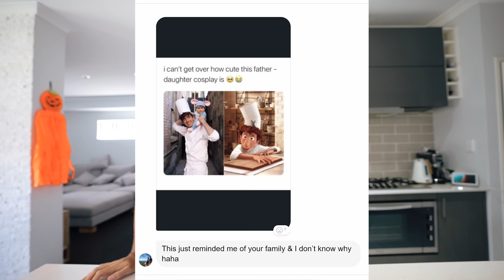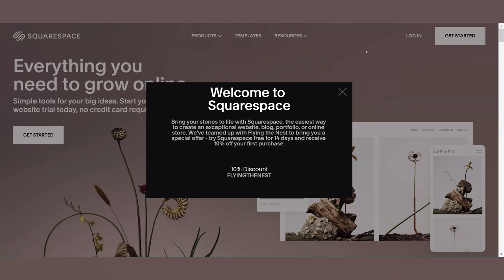Baby's First HALLOWEEN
Need a new website?
Code: FLYINGTHENEST

Halloween isn't as big here in Australia - but every since having our baby Hunter we have just wanted to go out and celebrate every holiday out. This is our babys first Halloween including all her cute costumes, pumpking carving and trick-or-treating.

Hi, we are Stephen, Jess and little Hunter, an Australian travelling family documenting their lives as travelling around the globe. We want to inspire others to venture out, explore, take risks and go on our own adventure!!